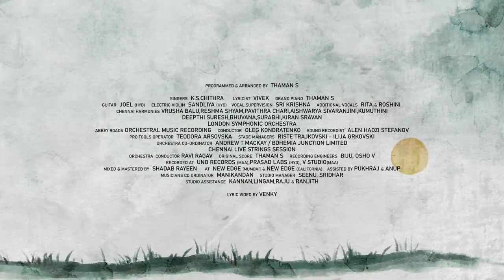Soul Of Varisu (Tamil) Varisu | Thalapathy Vijay | Vamshi Paidipally | K.S. Chithra | Thaman S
Here is the most awaited Third single "Soul Of Varisu" lyric video of Thalapathy Vijay’s Varisu Film Credits: Director - Vamshi Paidipally Producer - Raju, Shirish Banner - Sri Venkateswara Creations Co-Producers - Sri Harshith Reddy, Sri Harshitha Composed by Thaman S Star Cast - Vijay, Rashmika Mandanna, R Sarathkumar, Prabhu, Prakash Raj, Shaam, Srikanth, Khushbu, Yogi Babu, Jayasudha, Sangeetha Krish, Samyuktha Shanmughanathan, Nandini Rai, Ganesh Venkatraman, Sriman, VT Ganesan, John Vijay, Bharath Reddy, Sanjana and others. Story, Screenplay - Vamshi Paidipally, Hari & Ahishor Solomon Dialogues, Additional Screenplay: Vivek Lyrics - Vivek Dop – Karthik Palani Editor – Praveen KL Production Design - Sunil Babu & Vaishnavi Reddy VFX - Yugandhar Action - Ram Laxman, Peter Hein & Dhilip Subbarayan Choreographer – Jani Master Costume Designers - Deepali Noor, Akangshee Chopra (Rashmika Mandanna) Co-Director - Rambabu Kongarapi Makeup - P Nagarajan Pro - Riaz K Ahmed Publicity Design - Gopi Prasannaa Stills - D Maneksha Production Controller - Kishore Surapaneni & KTS Swaminathan Executive Producer - B Sreedhar Rao & R Udhayakumar Associate Editor: M Sandeep Associate Cinematographer - Lokesh Ilayaa Second camera operator - N V Reddy Assistant Cinematographers - Sarath Krishna. R, Yadhavan Subramaniam, Thiyagu G, Sandeep Bapatla & Vivian Pullan Song Credits: Song Title – Soul Of Varisu Album/Movie - Varisu Singer – K.S. Chithra Programmed & Arranged By Thaman S Lyrics - Vivek Musician Credits: Arranged & Programmed by Thaman S Grand Piano - Thaman S Guitar - Joel ( HYD ) Electric Violin - Sandliya ( HYD ) Vocal Supervision - Sri Krishna Additional vocals - Rita , Roshini Chennai harmonies- Vrusha Balu, Reshma Shyam, Pavithra Chari, Aishwarya Sivaranjini, Kumuthini, Deepthi Suresh, Bhuvana, Surabhi, Kiran sravan LONDON SYMPHONIC ORCHESTRA Abbey Roads - ORCHESTRAL MUSIC RECORDING Conductor : Oleg Kondratenko Sound Recordist : Alen Hadzi Stefanov Pro Tools Operator: Teodora Arsovska Stage Managers : Riste Trajkovski - Ilija Grkovski Orchestra Co-Ordinator: Andrew T Mackay/Bohemia Junction Limited CHENNAI LIVE STRINGS SESSION Orchestra Conductor - Ravi Ragav Original score - Thaman S Recording Engineers - Biju, Osho V Recorded@UNO RECORDS (MAA),Prasad labs (HYD),V studio(MAA), Mixed & Mastered - Shadab Rayeen New edge ( Bombay ) nd New Edge ( California ) Assistant by Pukraj,Anup Musician coordinator - Manikandan K Studio Manger - Seenu, Sridhar Studio Assistance - Kannan,Lingam,Raju & Ranjith ___________________________________ Enjoy & stay connected with us!